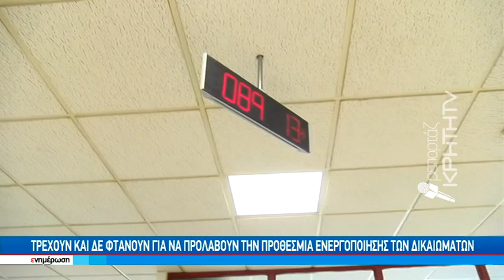Τρέχουν και δεν φτάνουν για να προλάβουν την προθεσμία ενεργοποίησης των δικαιωμάτων